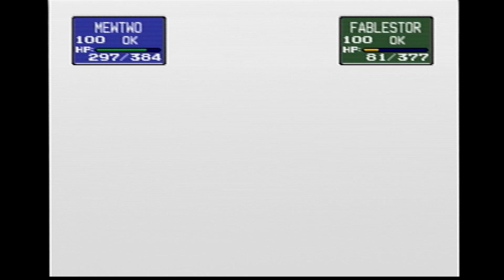Pokemon Stadium - Round 2 Volcano and Earth Badges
Alakazam - Psychic, Seismic Toss, Thunder Wave, Recover
Mewtwo - Blizzard, Psychic, Amnesia, Recover
Exeggutor - Psychic, Toxic, Leech Seed, Mega Drain
Starmie - Thunderbolt, Surf, Psychic, Recover
Rhydon - Earthquake, Rock Slide, Submission, Body Slam
Tauros - Fire Blast, Earthquake, Body Slam, Hyper Beam